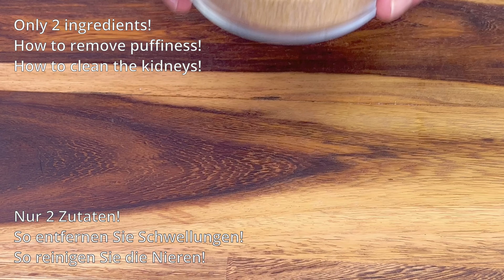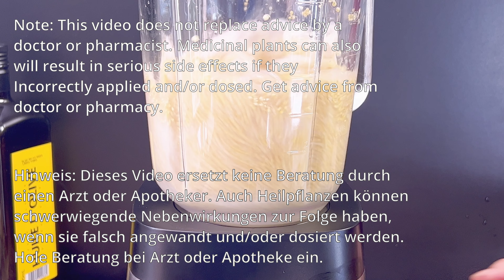Natürliches Mittel zur Gewichtsabnahme das alles verbrennt was Sie essen! Keine Diäten!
Reinige Deinen Körper mit diesem einfachen Rezept mit nur 2 Zutaten in 5 Minuten. Nebenbei verlierst Du auch Gewicht mit der Hirsemilch. detox für den körper, dies ist ein einfaches Heilmittel zum Abnehmen und Reinigen des Körpers. Pflanzenmilch mit vielen gesundheitlichen Vorteilen.
So geht abnehmen 2022.

Zutaten:
150 g ( ca. 10 Esslöffel ) Hirse
1 Esslöffel Honig
300 ml Wasser

Viele weitere interessante Informationen findest Du im Video.
Bitte Untertitel einschalten! Wir haben die Untertitel für Dich in über 50 Sprachen übersetzt.
Sicherlich ist auch Deine Sprache dabei. 🙂

Hinweis: Dieses Video ersetzt keine Beratung durch einen Arzt oder Apotheker. Auch Heilpflanzen können schwerwiegende Nebenwirkungen zur Folge haben, wenn sie falsch angewandt und/oder dosiert werden. Hole Beratung bei Arzt oder Apotheke ein.

Bis bald!

💓 Wir hoffen, Du genießt das Gericht und wir freuen uns auf ein like von Dir.
Es ist sehr wichtig für die Entwicklung unseres Kanals.
🔔 Schalte bitte Die Glocke ein, um über neue Videos informiert zu werden.

Einfache Rezepte für Anfänger. Natürliche Heilmittel, Rezepte vegan
Dann besuche uns hier : natürlich gesund

Danke für das Ansehen!